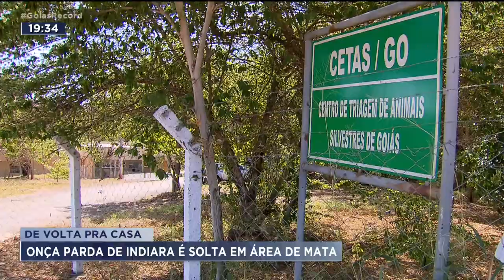DE VOLTA PRA CASA: ONÇA PARDA DE INDIARA É SOLTA EM ÁREA DE MATA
A ONÇA PARDA CAPTURADA EM INDIARA FOI DEVOLVIDA À NATUREZA. É UMA FÊMEA JOVEM, DE MAIS OU MENOS QUATRO ANOS, E CERCA DE 60 QUILOS. TAMBÉM CONHECIDA COMO SUSSUARANA. O BICHO É VELOZ, PODE ALCANÇAR ATÉ 80 QUILÔMETROS POR HORA.